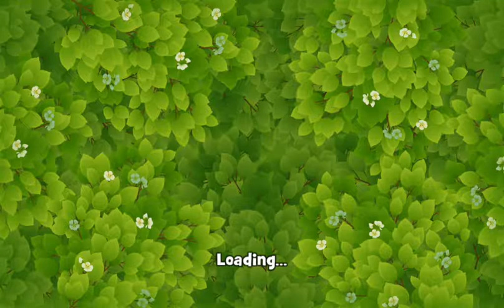Gardenscapes Area 8 Day 2 Level 1501